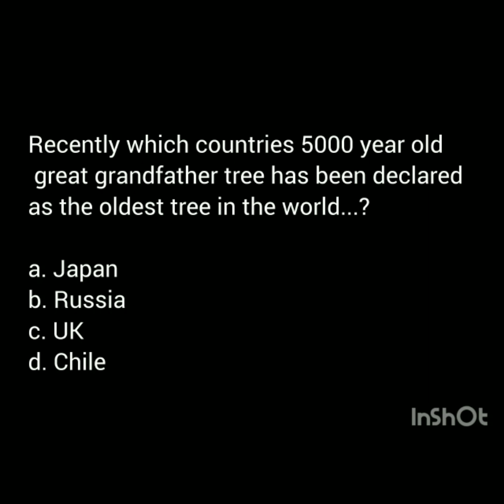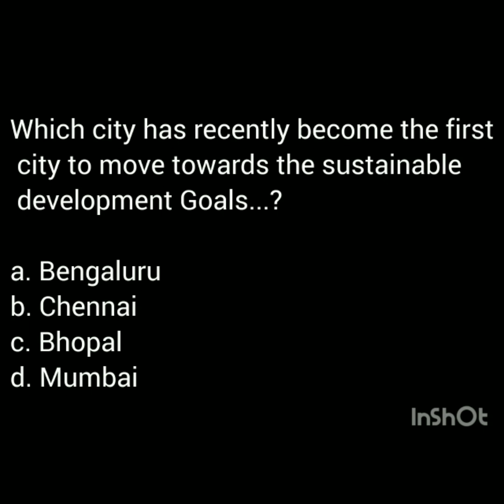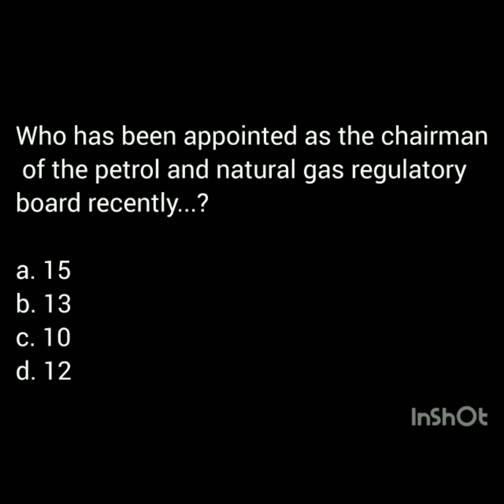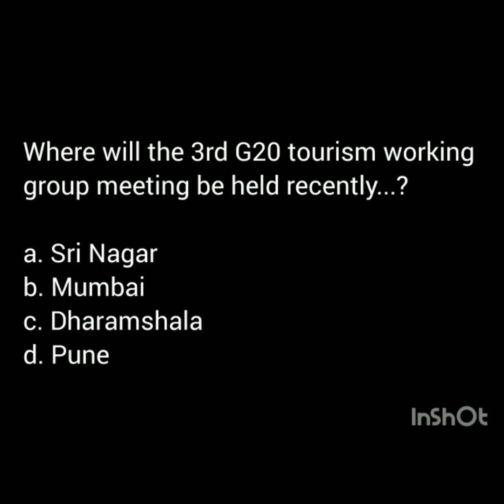Day268 UPSC/IAS/IPS aspirants dailyCurrentaffair 365days365videos Mustwatch theiconicworld......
Musician: ASHUTOSH